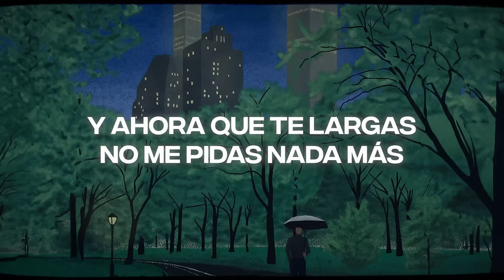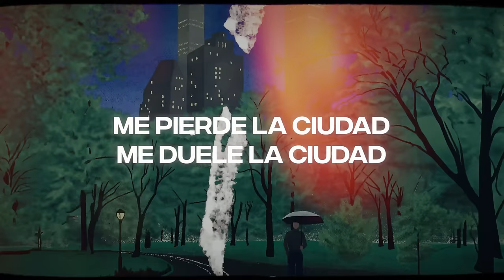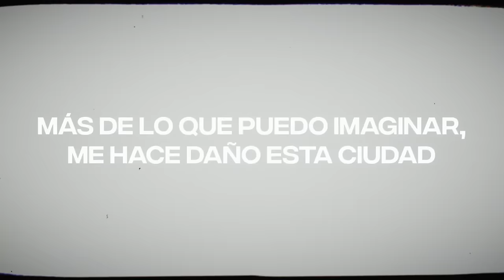iñigo quintero - Sobredosis (Letra Oficial)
Tras volverse tendencia global en TikTok, “Si No Estás” de Iñigo Quintero es actualmente la canción más viral del mundo, liderando las listas de 13 países (en aumento) y llegando a el top del Viral 50 - Global con un crecimiento orgánico y espectacular en redes sociales y todas las plataformas. Sobredosis es su segundo sencillo, publicado en 2022, de un joven cantautor que, sin otra intención que la de publicar la música que le nace del alma, inicia su carrera discográfica con un sencillo sensible y sentimental.

Letra:
Oigo las sirenas, choco con la realidad
Los ojos abiertos, mucha fragilidad
Preso del azar y ya lo estoy echando de menos
Cómo te miraba embobado, sin pensar

Viernes a las dos, sobredosis de emoción
Me pierdo en las historias olvidadas en tu honor
Y ahora que te largas, no me pidas nada más
Más

Quiero ser tu voz, suelo perder la noción
No me salen las palabras
Mala reputación cuando salgo sin valor
Otra vez en las portadas

Más de lo que puedo imaginar
Me hace daño esta ciudad

Oh, y me pierde la ciudad
Oh, no, no, no
Y me duele la ciudad

Dejo en visto tus llamadas, es un plan fatal
Hay indicios de peligro
Bajo el manto de esta oscuridad
Es difícil distinguir entre sombras la verdad

Busco entre tus vicios algo donde descansar
Una sensación extraña de que todo va a cambiar
Me acerco a tu templo sin saber qué pasará
Y no sé, si respirar lo que me das, porque es veneno

Oh, y no es nada bueno
Porque quema, porque quema, no, no, no

Me pierde la ciudad